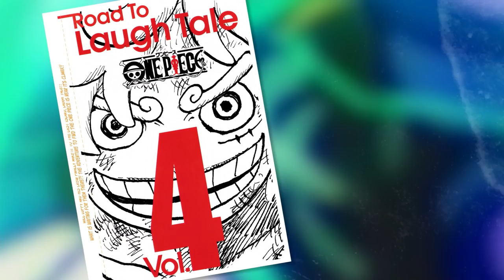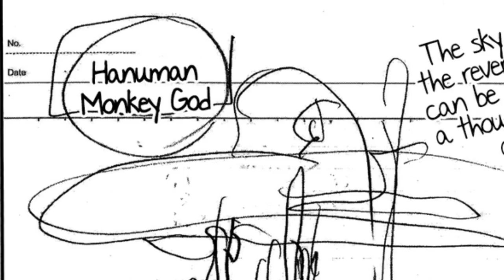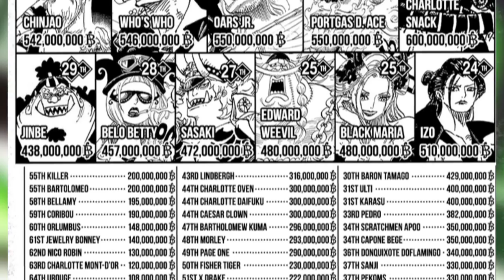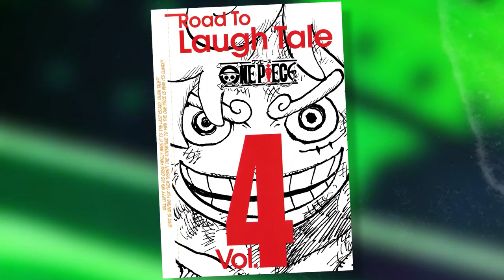What Oda DIDN'T Tell You About GEAR 5TH!